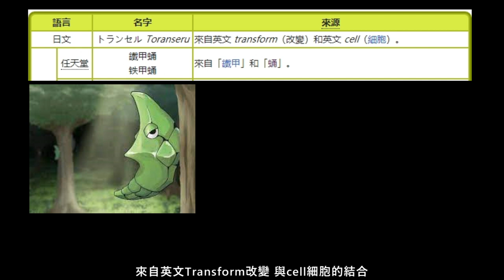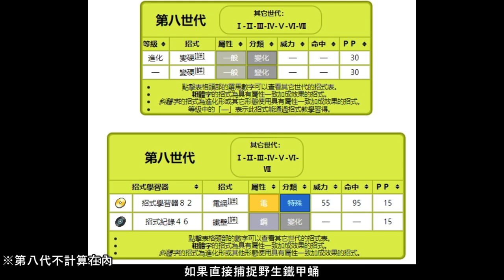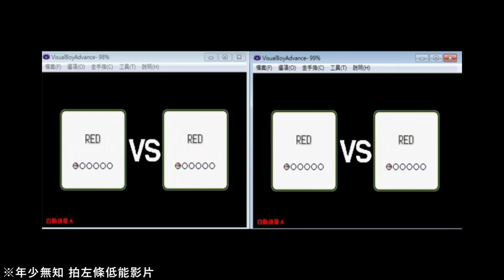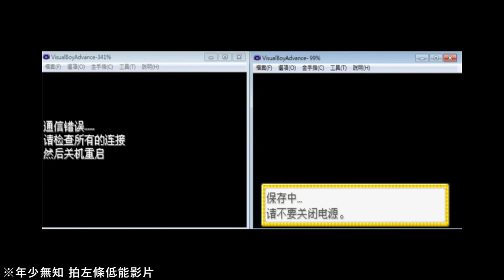【精靈知識錄】#7 鐵甲蛹 絕對堅硬的外殼 敵不動 我不動 寵物小精靈知識